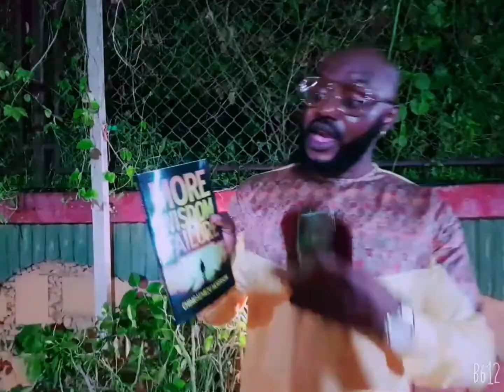NIGERIA INDEPENDENCE DAY CELEBRATIONS MUMBAI INDIA PART 2